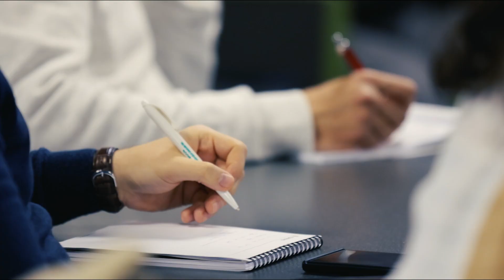Güvenli Sürüş Eğitimleri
Güvenli sürüş eğitimleri, işçi sağlığı ve iş güvenliği kültürümüzün önemli bir parçasıdır.